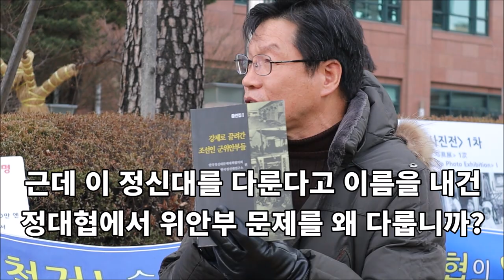(꿀잼보장)"위안부와 정신대는 완전 다르다"ㅣ국사교과서연구소 김병헌 소장